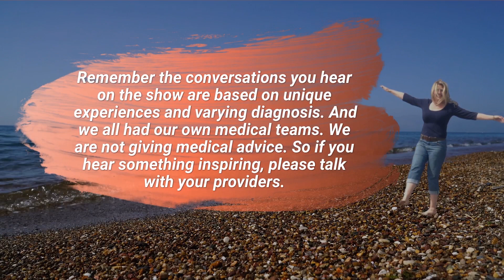Mastectomy? Boob job? Or breast amputation?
Tammey speaks intimately and authentically on the life-altering impact of life-saving surgery. She discusses how the sterile surgical term belies the messy emotional, physical, and mental health realities felt by those diagnosed with breast cancer and facing this intervention. Tammey openly recounts the deep personal pain that goes far beyond the physical cuts of a scalpel. Discussing the very human cost of mastectomies, being brought out of the whispered cries of women and men across the world to the surface for open discussion and awareness.

“Every time I got dressed, I was reminded every time I got out of the shower, I was reminded. When I got ready for bed every night, I was reminded. There was no escaping the fact that I had cancer and I'd had a mastectomy and I was facing the unknown.” -Tammey Grable-Woodford

Topics in this Episode:
• Intro
• Terminology
• Lost in the blur
• In the dark and unprepared
• A friend in need, needing friends
• If you don’t know, I can’t explain. . .but I will try
• The assassination of intimacy
• Lost in my own skin
• Thanks a lot “Kubler-Ross”
• A new perception: A new beginning
• Sign off